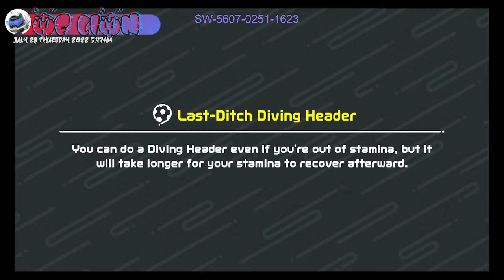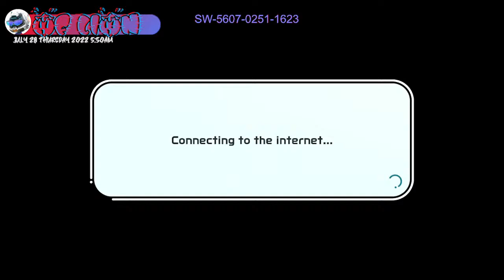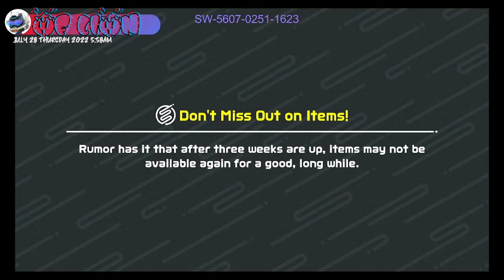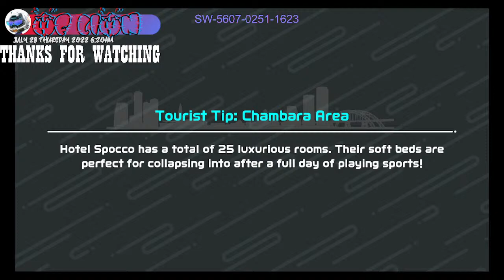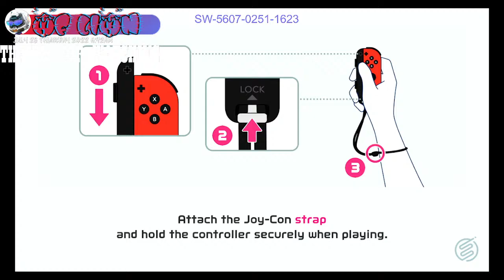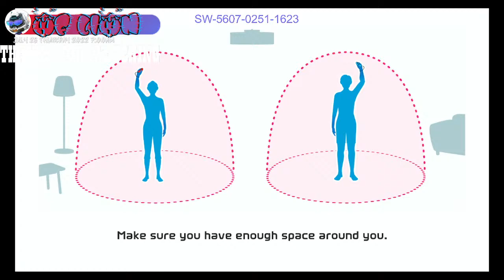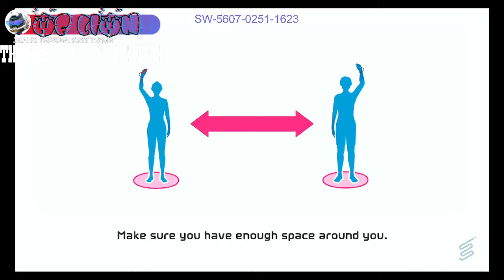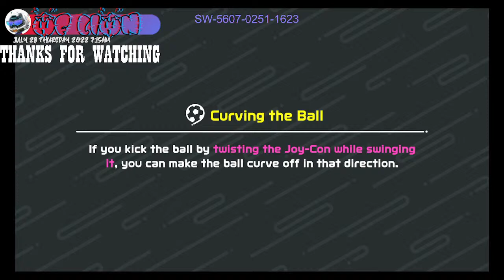Nintendo Switch Sports Gameplay! SOCCER BALL COLLECTION! Pt 1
S RANK SOCCER! S RANK requires A RANK 30.its only right i earn this collection playing soccer! but I also wanted a few matches of bowling.
VOLLEYBALL COLLECTION has 6  DAYS LEFT!
LUXURY COLLECTION has 2 WEEKS LEFT!
SOCCER BALL COLLECTION IS HERE NOW!

Friend code
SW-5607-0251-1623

Friend code
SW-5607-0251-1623